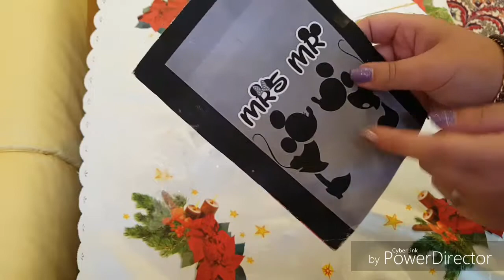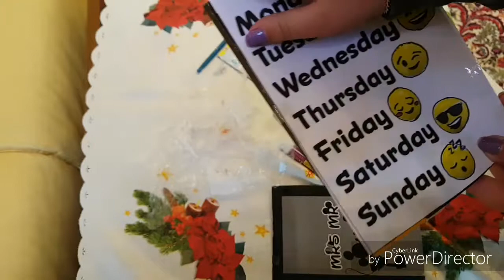НСС Лична тетрадка